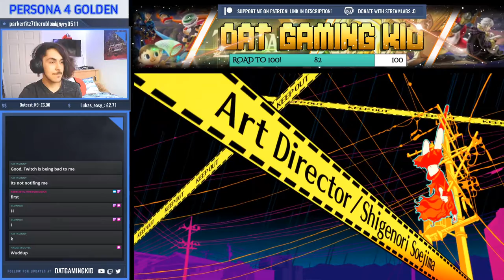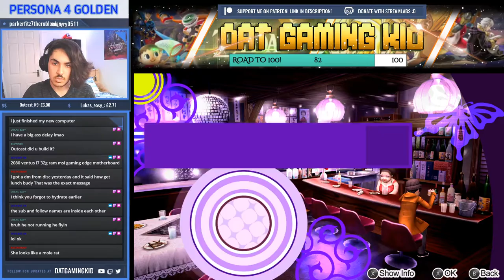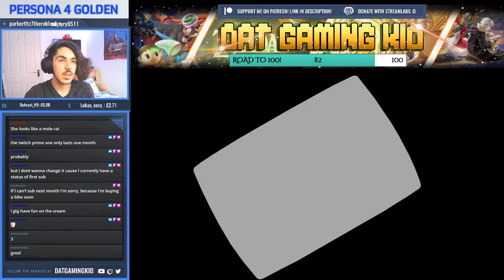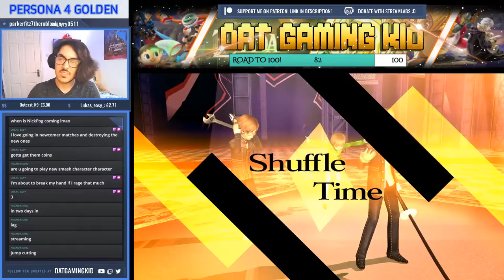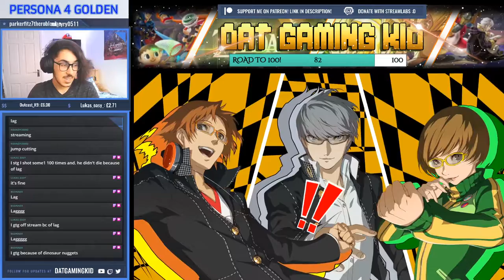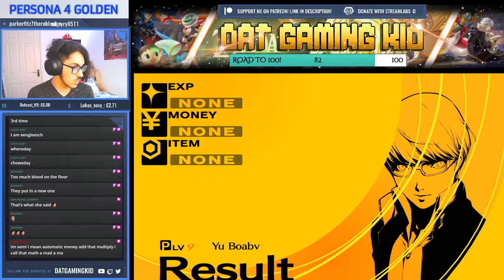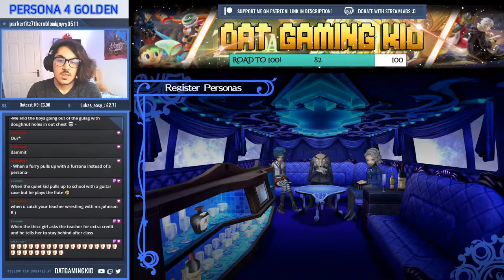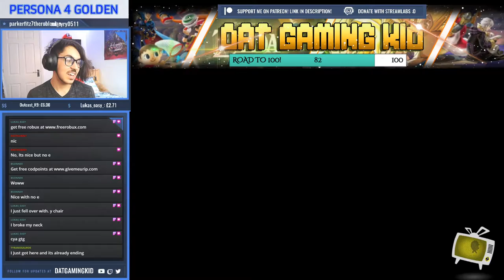THIS BE KINDA HARD - Persona 4 Golden Longplay #5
Current As of Video: 1.38K
Nitricity (For the banner): @Nitricity